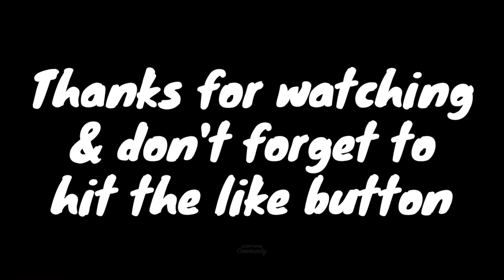Cristiano Ronaldo vs Lionel Messi goals